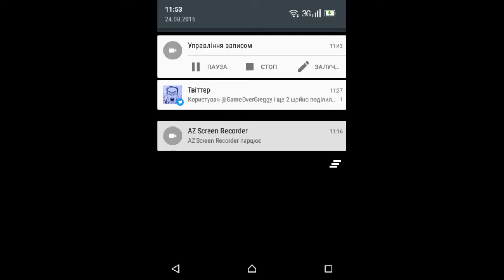Game Hay Day. Перегони. #110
Game Hay Day. Перегони. Боротьба за лідерство! 😁 #110